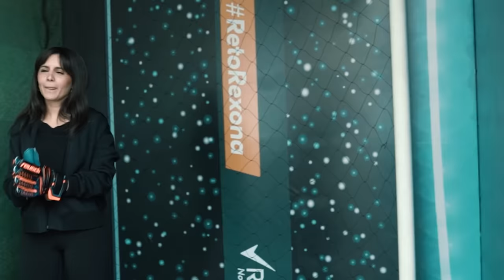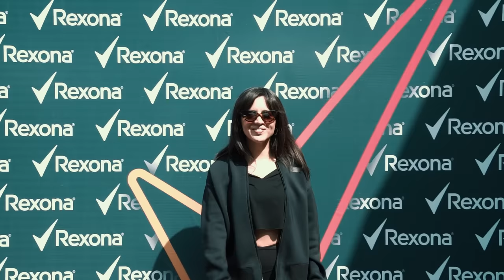¿Te atreves a retar al mejor portero? /VLOG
Ale Ruiso aceptó el reto contra el mejor portero al que ni Messi ha podido vencer. Acompáñanos a vivir esta experiencia y a divertirnos junto con ella. ¿Te atreverías a retar al portero invensible?